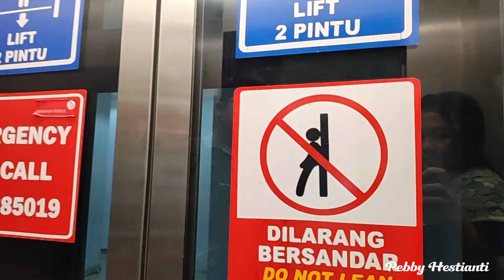KEMBALI KE PERANTAUAN‼️ALHAMDULILLAH LANCAR PERJALANAN DARI PALEMBANG KE JAKARTA DENGAN DUA BALITA